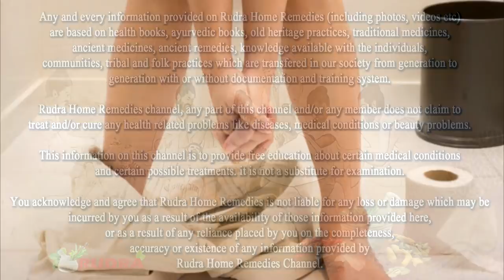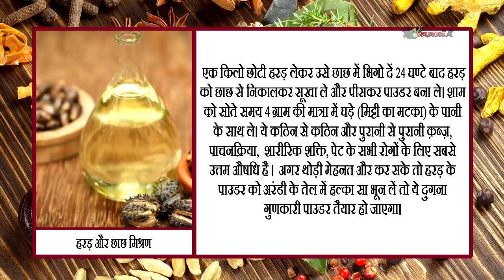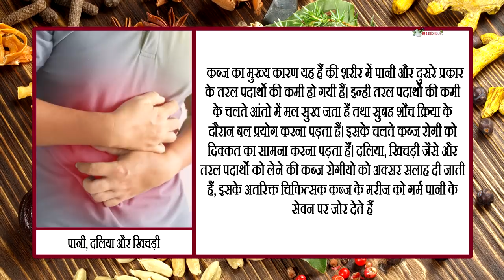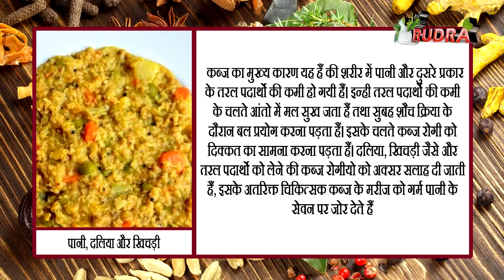रात को सिर्फ 4 ग्राम सुबह पेट की सारी गन्दगी भूचाल की तरह बाहर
रात को सिर्फ 4 ग्राम सुबह पेट की सारी गन्दगी भूचाल की तरह बाहर || Rudra Home Remedies